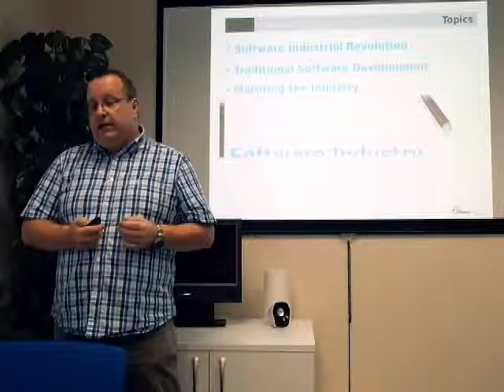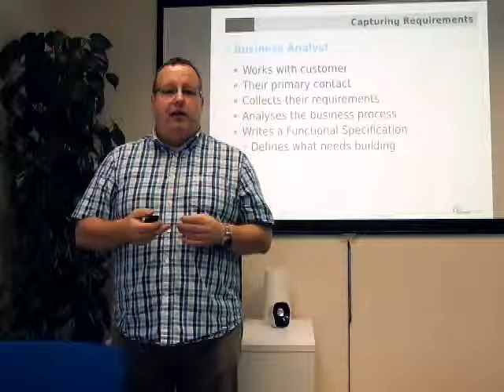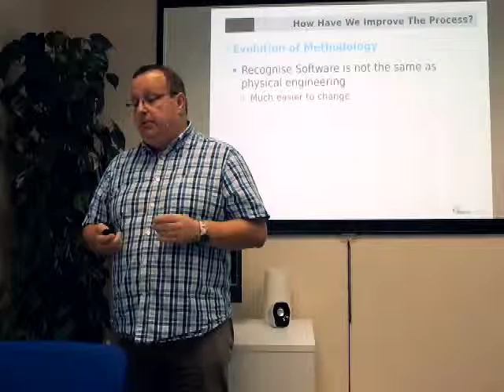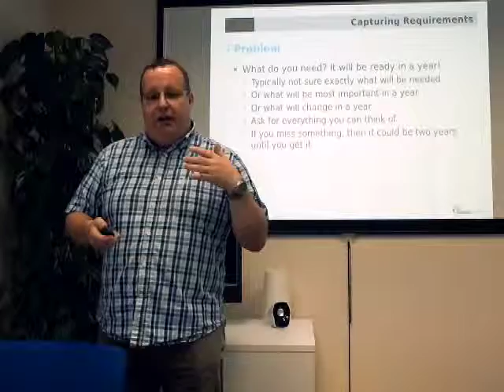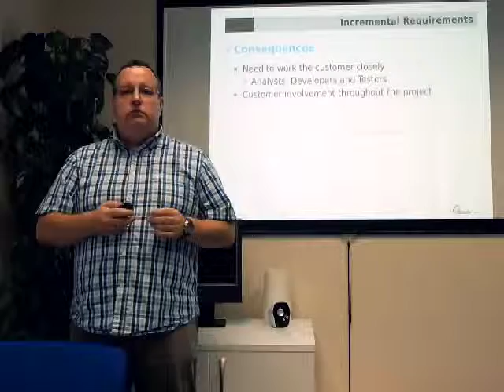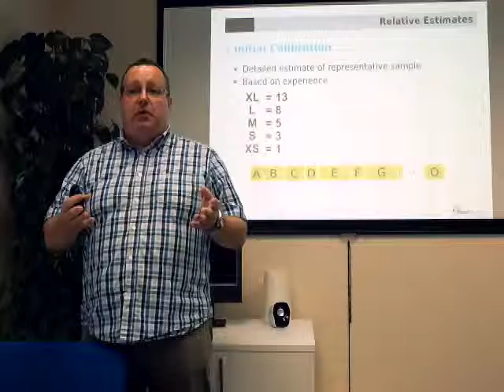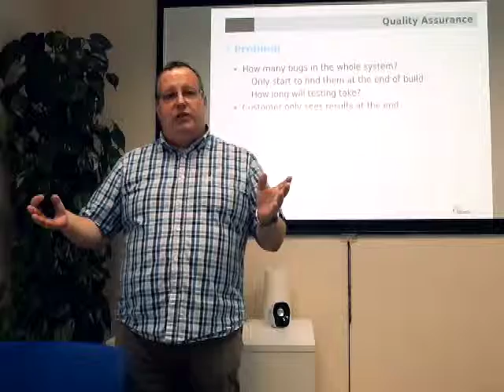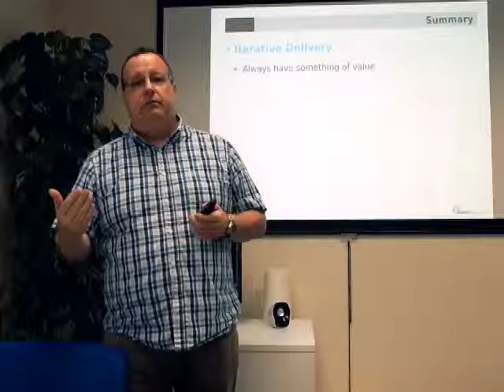Agile vs Waterfall: How the IT Industry Grew Up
By John Cooke at Black Pepper Software